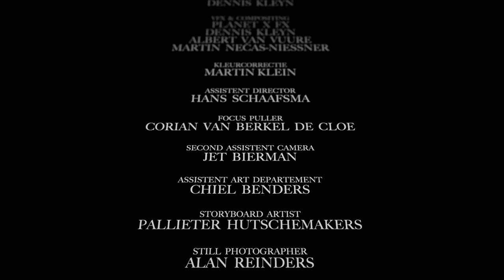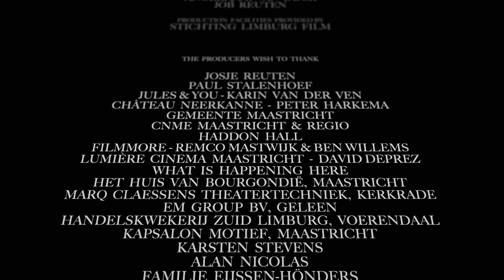A man risks it all to solve the mystery behind the wall | "Behind the Wall" - by Elbe Stevens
In the wilderness, Jeff encounters a deserted wall. When following the wall, the overwhelming construction turns out to be endless. All out of a sudden he notices noises coming from the other side. Fascinated by these sounds he further explores the wall and comes across a door in it. When trying to open the door, it turns out to be locked. Jeff, however, is determined to find out about the mystery behind the wall.

Original title - Behind the Wall
Director - Elbe Stevens
Producer - Elbe Stevens
Star - Mimoun Oaïssa
Year - 2010